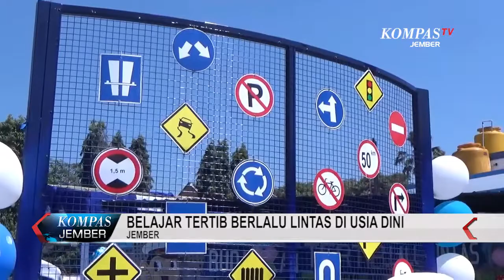Belajar Tertib Berlalu Lintas Di Usia Dini